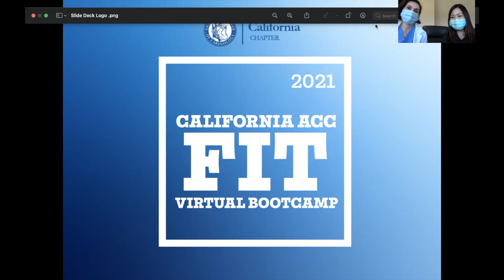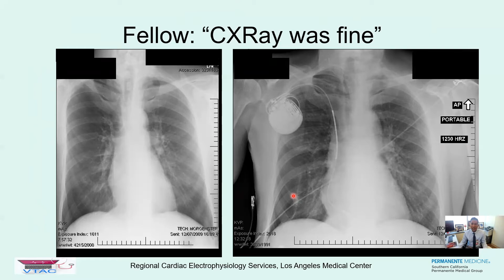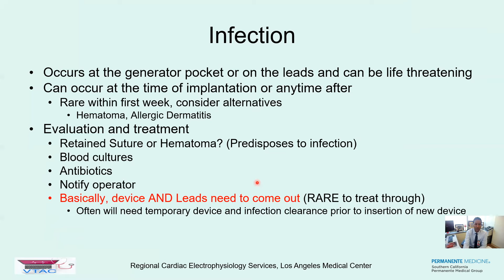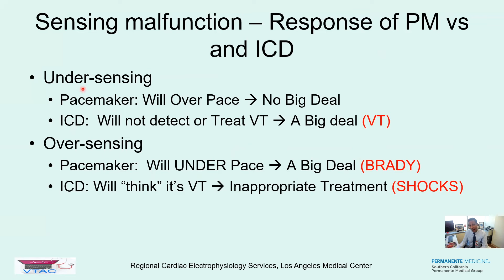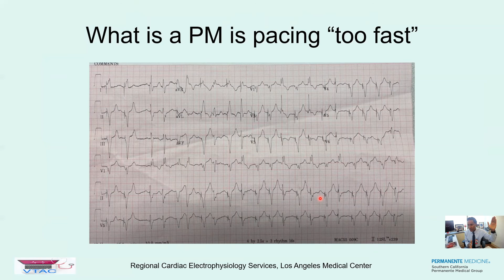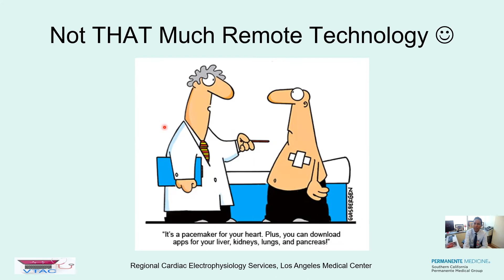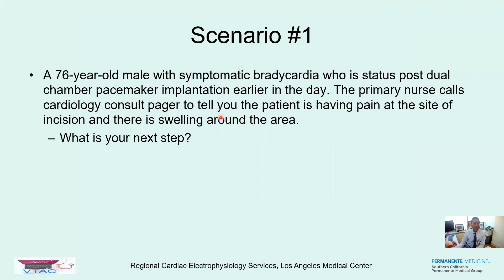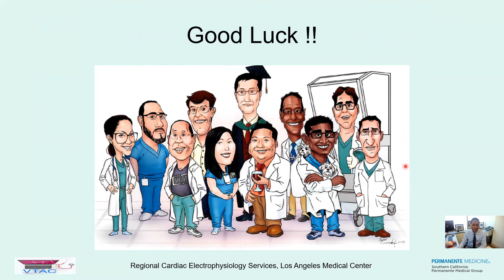CA ACC Bootcamp: Dr. Gupta Talk